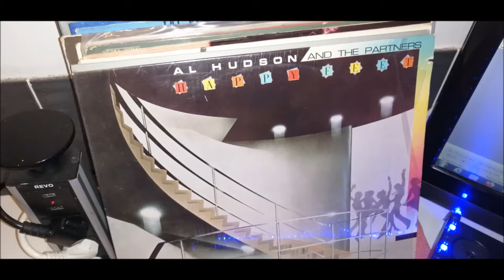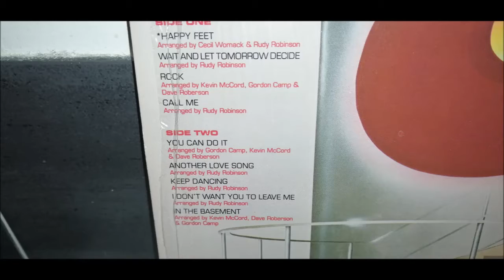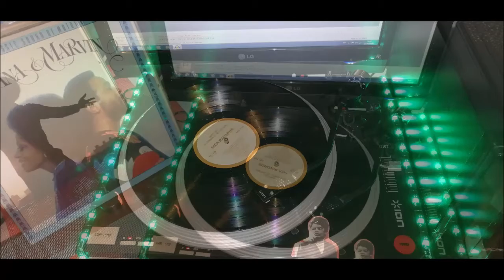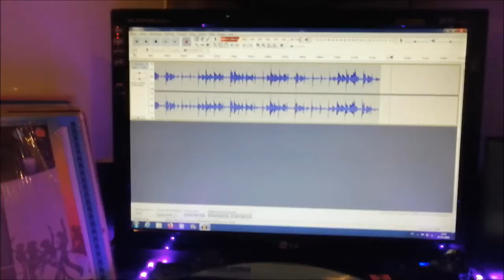AL HUDSON AND THE PARTNERS. YOU CAN DO IT(SHORT VERSION)